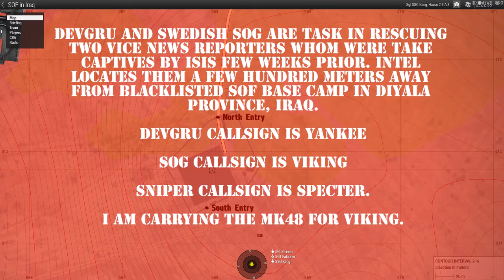ARMA 3: War on ISIS - Operation Jericho - SOF Hostage Rescue in Iraq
Two Vice Reporters were captured a few weeks ago and SOF teams located the movement of the hostages to Diyala Province Iraq. Operating out of an abandoned base, the blacklisted SOF teams are in Diyala to rid of ISIS presence.

I am a Mk48 Gunner part of "Viking" a Swedish SOG team of the joint operation with Silver Squadron from the US Navy DEVGRU.